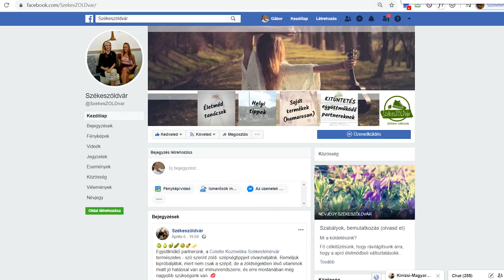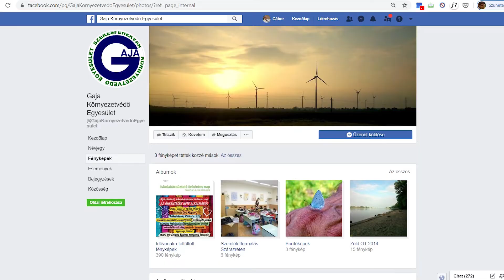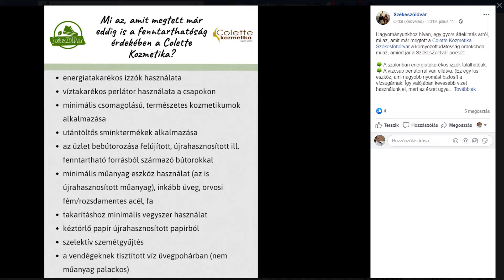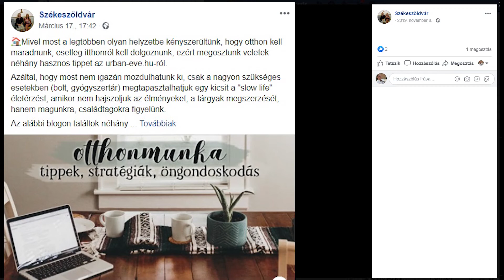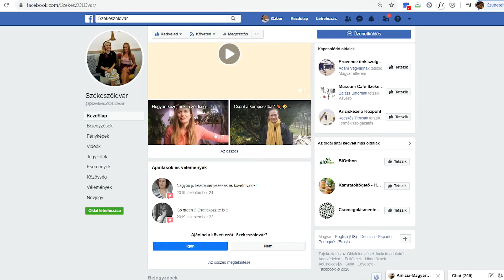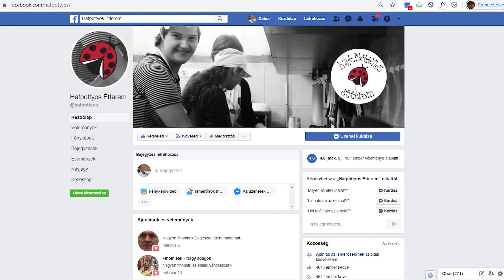2LIFES Vodcast #2 - Vendég: Székeszöldvár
A 2Lifes projektünk keretében egy beszélgetéssorozatot indítunk, amelyben a projektben résztvevő partnereinket kérdezzük újrahasználati szokásaikról, környezetvédelmi tevékenységükről. A második adásban Szakács Eszter és Sándor Barabara, a Székeszöldvár Facebook oldal alapítói voltak a vendégeink.